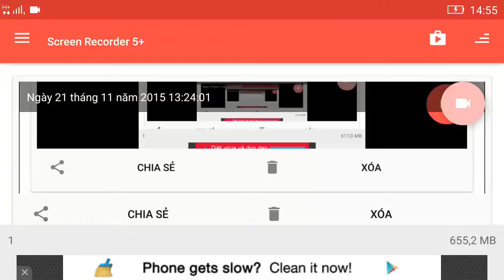Vainglory e18 Mr Bean